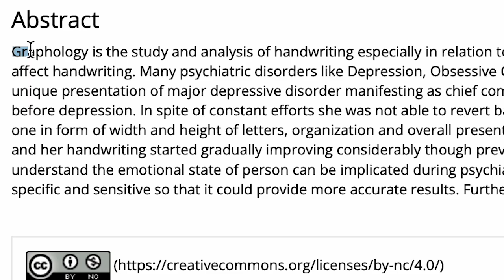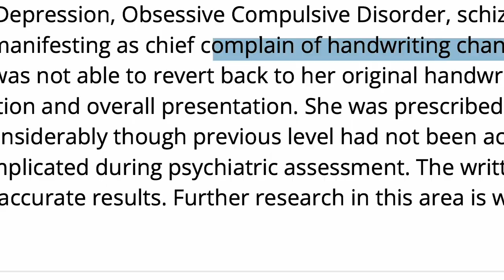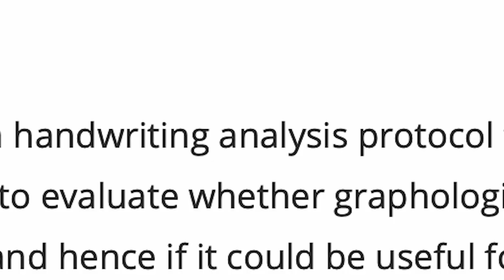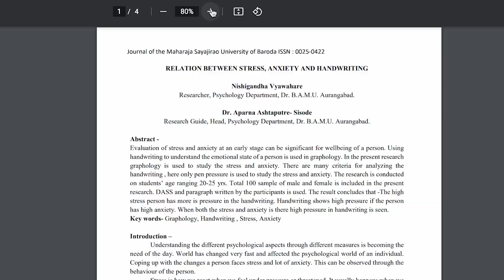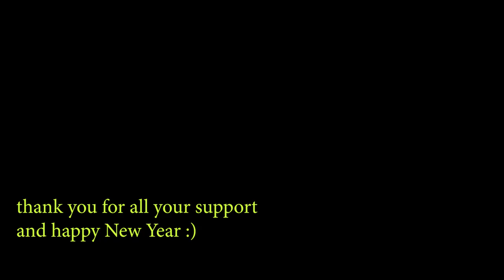Scientific Evidence Why Handwriting Analysis is NOT a Pseudoscience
graphology gets discredited constantly within the psych community, so lets talk about it :)

The Use of Handwriting Changes for the Follow-up of Patients with Bipolar Disorder:

Can handwriting help in the detection of children’s traumatic sexual experiences? handwriting help vol 16 iss 2.html

Can handwriting help in the detection of children’s traumatic sexual experiences? -
handwriting help vol 16 iss 2.html

DO NOT SEND YOUR HANDWRITING HERE I WON'T LOOK AT IT